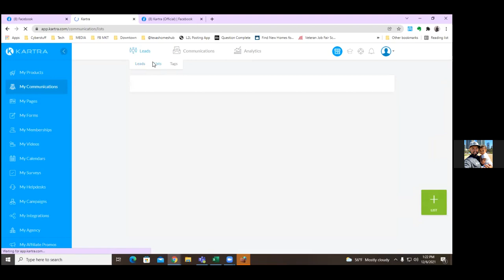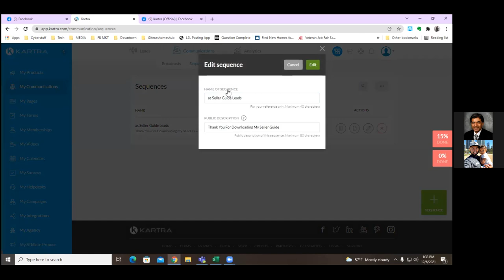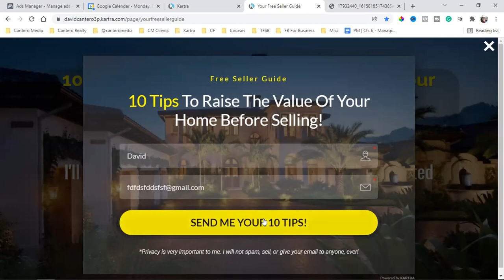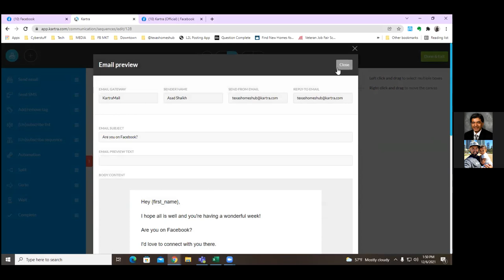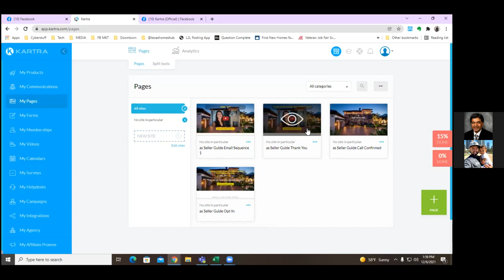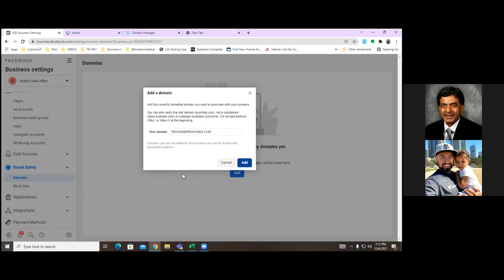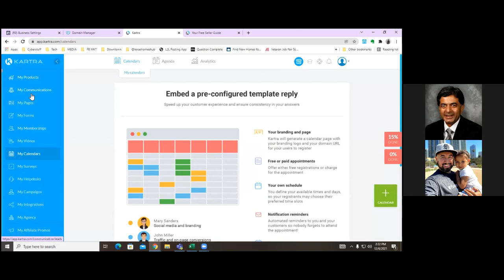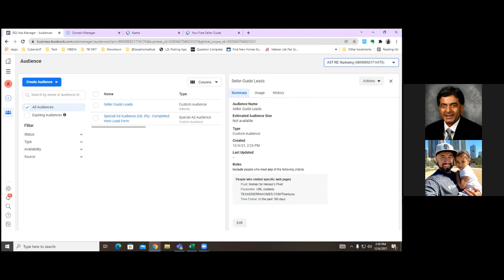3 Tools Needed To Build A BUSINESS ONLINE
In this video, I'm walking my friend through the setup of the 3 most important tools we need when building an online business. If you're running Facebook ads, Instagram ads, Youtube ads, Google ads, or building your business on social media, landing pages, email automation, and an online calendar are a must. I hope you get value from this tutorial! Enjoy - David Cantero